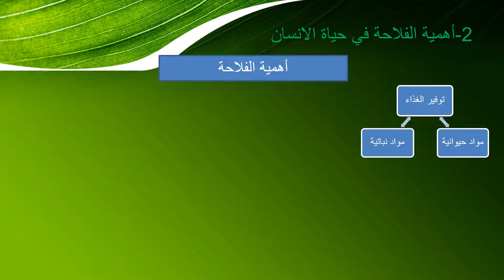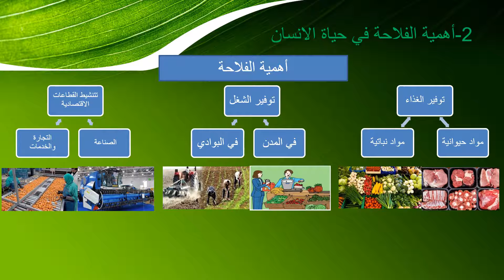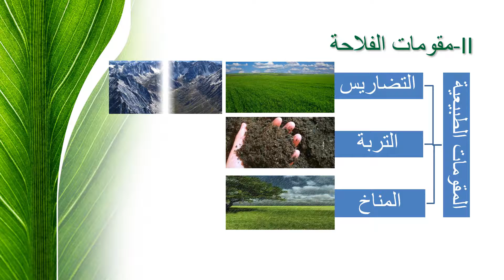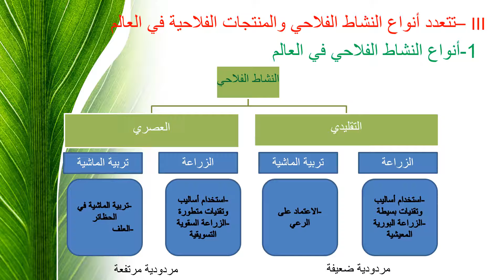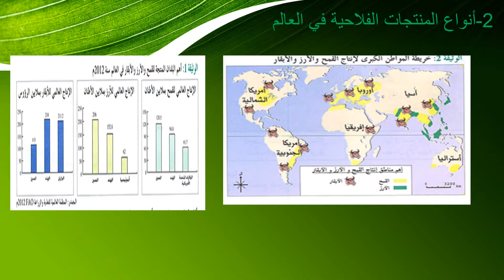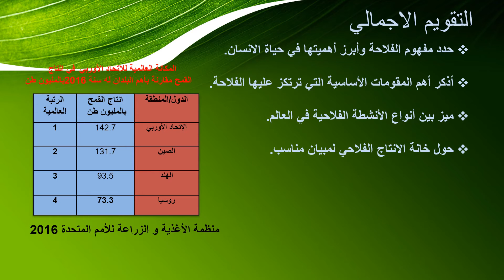الاولى إعدادي: أنشطة السكان: الفلاحة - الاجتماعيات - منصة التلميذ TelmidTICE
شكرا لمشاهدتك فيديو بعنوان: الاولى إعدادي: أنشطة السكان: الفلاحة - الاجتماعيات - منصة التلميذ TelmidTICE.